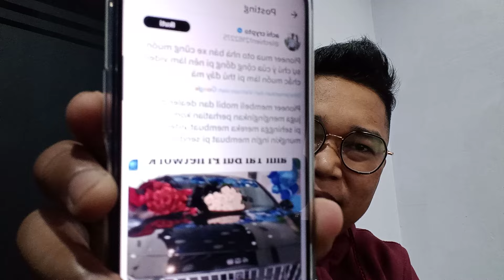Lagi Viral..!! Pioners Terbukti Bawa Pulang Mobil Mewah Dari Pi Coin. Pemilik Showroom ikut publikas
Ikuti tautan undangan saya untuk bergabung dengan TikTok dan dapatkan hadiah senilai hingga Rp70.000!

kesempatan masih ada untuk mendapatkan koin sebelum open mainet..!!!
klik link dibawah ini untuk menambang gratis Pi network.

Saya mengirimi anda 1π! Pi adalah mata uang digital baru yang dikembangkan oleh Stanford PhD, dengan lebih dari 47 juta anggota di seluruh dunia. Untuk mengklaim Pi Anda, ikuti tautan ini dan gunakan nama pengguna saya (Celin333) sebagai kode undangan Anda.

Saya mengirimi anda 1π! Pi adalah mata uang digital baru yang dikembangkan oleh Stanford PhD, dengan lebih dari 47 juta anggota di seluruh dunia. Untuk mengklaim Pi Anda, ikuti tautan ini dan gunakan nama pengguna saya (demma333) sebagai kode undangan Anda